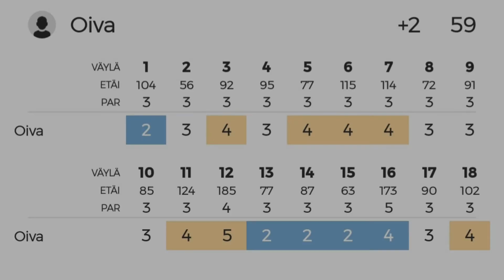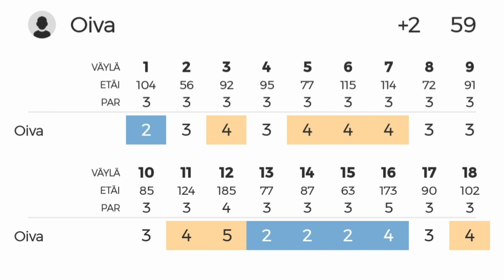Veikkolassa Heittelyä! (PARAS ROUNDI IKINÄ!)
Parhaita paloja eiliseltä! Tosiaan otin aika paljon uusintoja ja pelasin harjoituksen vuoksi eli en mennyt aina ensimmäisellä heitolla ja lopputulos oli myös sen mukainen. Muistakaa se! Moiro!